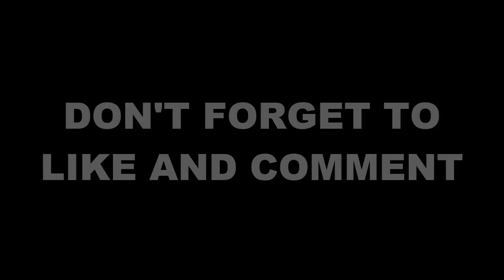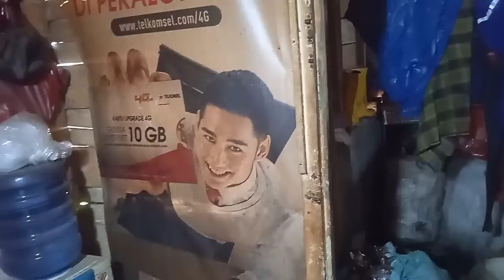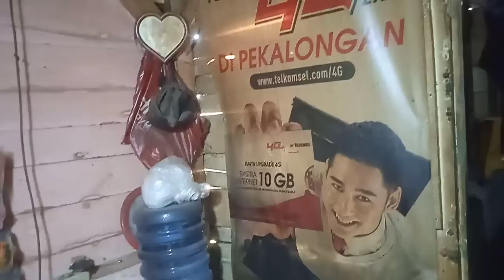CONFIRMED❗Ten Hag Says Shirt Number 7✅Garnacho will be Numbered 7😍Martinez Says 100% Back😍Man Utd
Alejandro Garnacho, Garnacho shirt number 7, lisandro martinez, ten hag shirt number7, shirt number 7